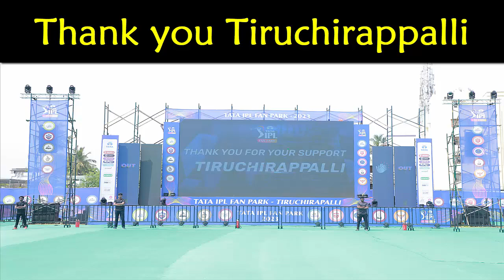Photo Slideshow of Tata IPL Fan Park 2023 at Tiruchirappalli National College_Emcee Thamizharasan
Photo Slideshow of Tata IPL Fan Park 2023 at Tiruchirappalli National College_Chennai Male Emcee Thamizharasan